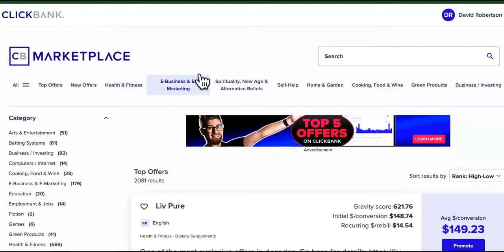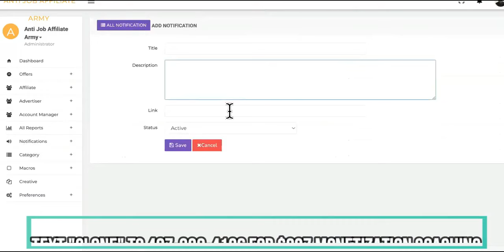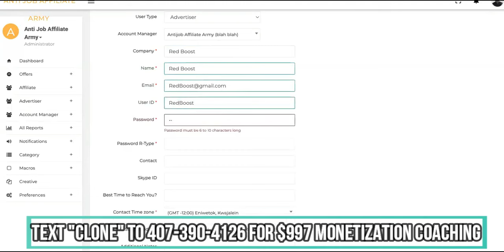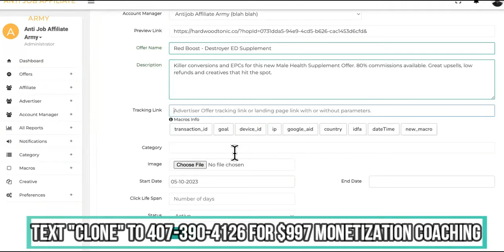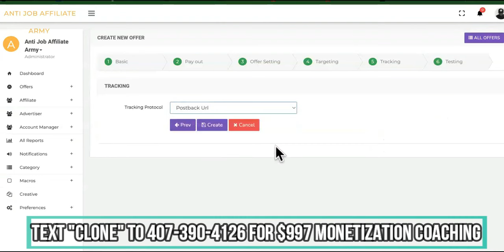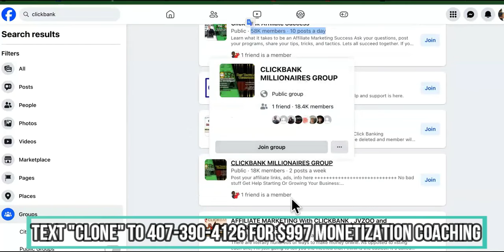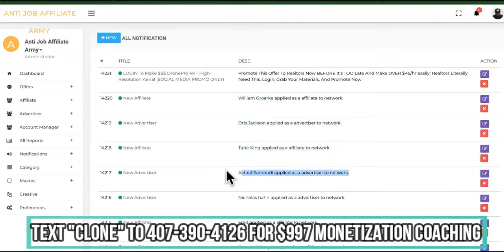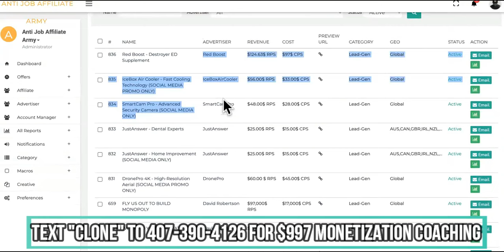If I Needed FASTER Clickbank Commissions($2K/day), I'D Try THIS Before Tomorrow!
Unlock Your ClickBank Success with Expert Tips from Nate O'Brien and Mike O'Brien!**

Are you eager to dive into the world of ClickBank? Look no further! Whether you're a beginner or a seasoned marketer, this tutorial covers everything you need to know about ClickBank, its marketplace, and how to make money fast!

1. **Introduction to ClickBank:**
   - Understand the basics of ClickBank and how it works.
   - Explore the ClickBank marketplace and its vast opportunities.

   - Discover how to promote ClickBank products effectively and for free.

3. **Making Money on ClickBank:**
   - Get insights into making money on ClickBank swiftly.
   - Master the art of promoting ClickBank products through Facebook, maximizing your earnings.

4. **ClickBank University Insights:**
   - Gain knowledge about ClickBank University and how it can elevate your skills.

Join Nate O'Brien, Mike O'Brien, and Santrel Media in this illuminating tutorial. We unravel the secrets of ClickBank, empowering you to make money effortlessly and efficiently. Don't miss out on this opportunity to boost your online income and become a ClickBank success story!

Don't just dream about financial freedom – achieve it with ClickBank!

[Note: Remember to customize the video description further as per your specific content, and include any additional relevant information or CTAs you find appropriate.]